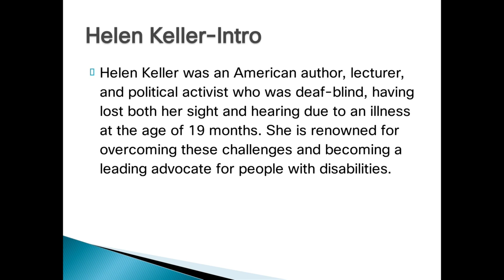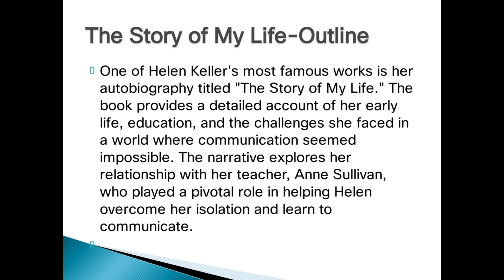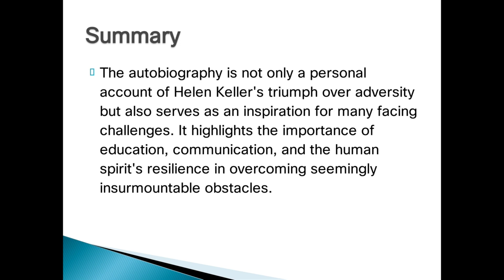Helen Keller's The Story of My Life